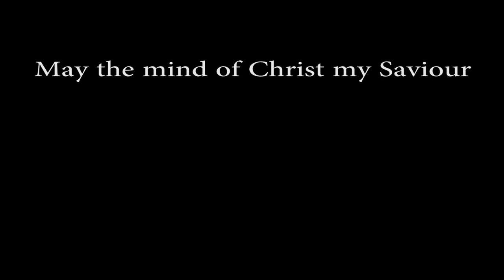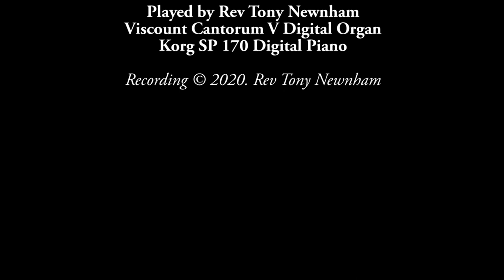May the mind of Christ my Saviour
The well known hymn, written by Kate Barclay Wilkinson (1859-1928).  It was written be­fore 1913 and ap­peared in Gold­en Bells (Lon­don: Child­ren’s Spe­cial Ser­vice Mis­sion, 1925).  The author, the daughter of mechanical engineer William Beckett Johnson, Kate married Frederick Barclay Wilkinson, a cashier, in 1891, at St. John the Evangelist Anglican Church, Altrincham, Cheshire. Kate worked with young women in west London, and was apparently involved with the Keswick Convention movement.

The tune "ST. LEONARDS" was written by Arthur Cyril Barham-Gould (1891–1953).  Arthur was the son of Ri­chard Cle­ments Gould and Ag­nes Ma­ry Gould.
He at­ten­ded Rid­ley Hall, Cam­bridge, and be­came an Ang­li­can priest in 1927.
He was cur­ate of All Souls’ Church, Lang­ham Place (1927–29), and Ho­ly Tri­ni­ty Church, Bromp­ton (1932–36) and vi­car of St. Paul’s, Ons­low Square (1936–53).

Live in me from day to day,
By His love and power controlling
All I do and say.

May the word  of God dwell richly
In my heart from hour to hour,
So that all may see I triumph
Only through His power.

May the peace of God my Father
Rule my life in everything,
That I may be calm to comfort
Sick and sorrowing.

May the love of Jesus fill me,
As the waters fill the sea;
Him exalting, self abasing,
This is victory.

May I run the race before me,
Strong and brave to face the foe,
Looking only unto Jesus,
As I onward go.

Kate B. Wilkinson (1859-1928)